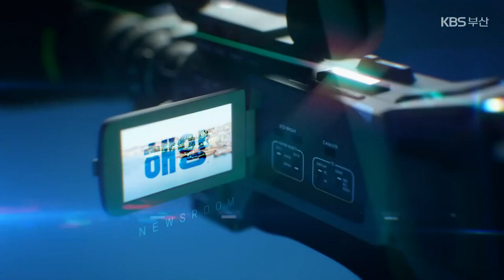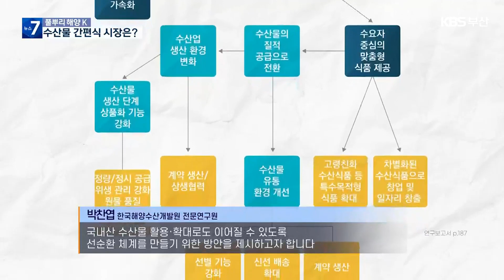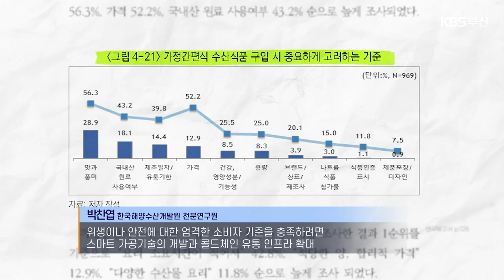[풀뿌리 해양K] 수산물 간편식품, 국내산 수산물 활용 방안은? 외 / KBS 2022.10.20.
해양 기관들과 공동으로 콘텐츠를 제작해 해양 이슈를 전하는 풀뿌리 해양K입니다.

코로나19에 이어 최근 외식 물가도오르면서 가정 내 간편식이 주목받고 있습니다.

특히 조리나 처리에 제약이 많았던 수산물 간편식도 증가하고 있는데요.

국내산 수산물 활용 확대로 이어지기 위한 방안들, 알아봅니다.

이어서 해양소식, 생활해양예보지수 레저바다, 전해드립니다.